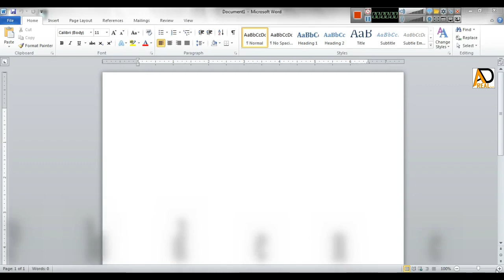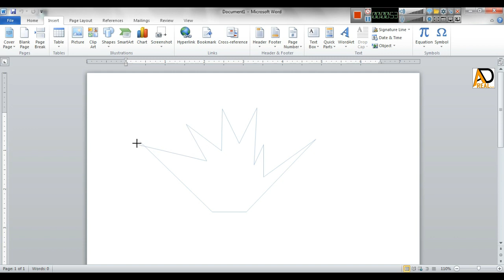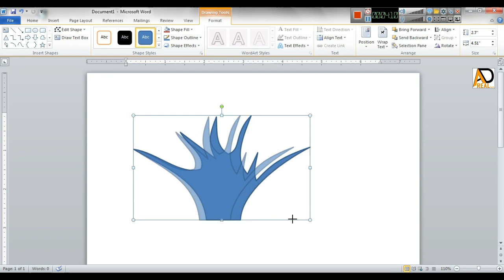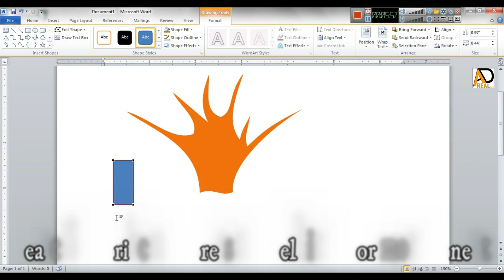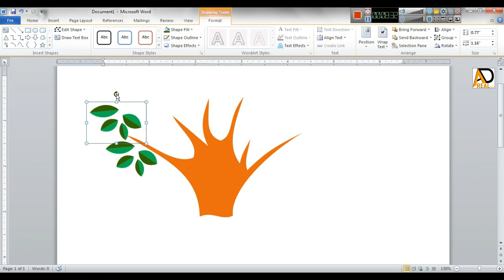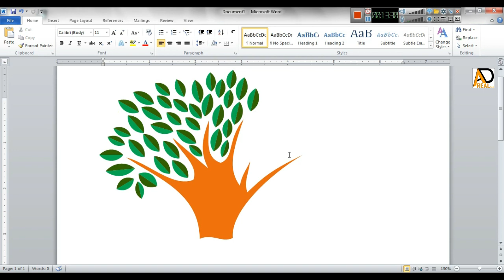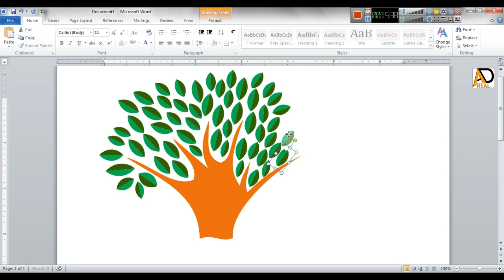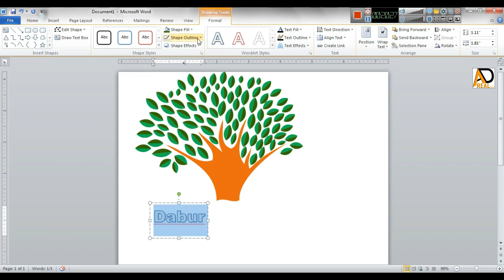Dabur Product Logo Design in ms word || How to make company product logo in ms word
Hello Friends :
In this ms word tutorial showing How to create Product Logo design in ms word.

I will try to show easily every think hope you enjoy, Design your product logo design..